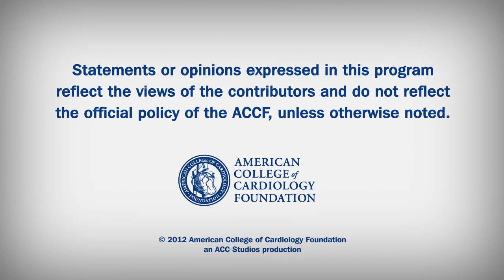Heart Minute | H2 Blockers & C. Difficile Diarrhea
The FDA is reviewing the possible risk of C. difficile associated diarrhea in uses of acid suppressing drugs--the H2 receptor blockers.